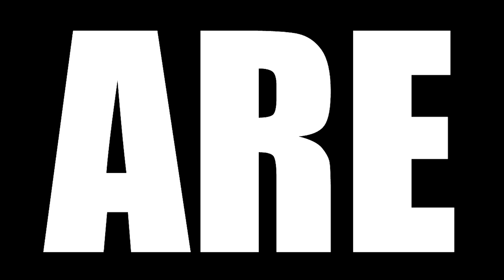MADMEN SEASON 1 EPISODE 10 REACTION || "Long Weekend"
Today we are watching MAD MEN Season 1 Episode 10 Reaction, TBR reacts t's Labor Day weekend and most of the men are sending their wives away for a few days. Don Draper's wife Betty is dreading the thought, as her father and his new girlfriend, whom she detests, will be staying with them.

MEMBERS AND PATREONS HAVE EARLY ACCESS